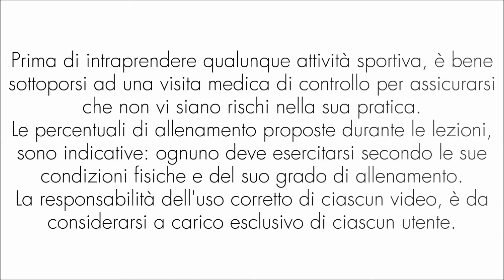Glutei in Forma! Programma di 30 giorni per tonificare i glutei e modellare i fianchi DAY 21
Percorso fitness di 30 giorni per migliorare la tonicità muscolare dei glutei e prepararsi alla prova costume (che ormai dura tutto l'anno!).
Considerata la durata di ciascun appuntamento, per ottenere risultati, è necessario allenarsi quotidianamente. Ciascuna sessione può essere abbinata una o due volte a settimana ad una lezione di spinning ) per rendere più efficace il lavoro.